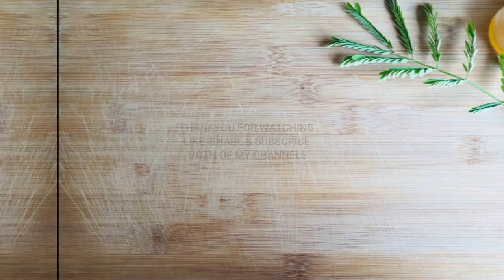Cheesey Chicken Alfredo Soup | Cold Weather Soup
Watch me make my everyday meals special so that you can learn and do the same!!